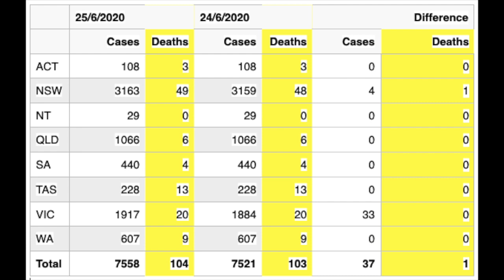澳洲 COVID-19 情況 6月25日